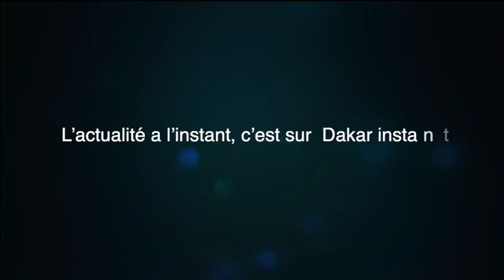🔴Deces Momo camara Serie virginie😭" 2 jour la febar...Badara virginie fait des tristes revelations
🔴Deces Momo camara Serie virginie😭" 2 jour la febar...Badara virginie fait des tristes revelations#kebetu#Badaragaye#marodie